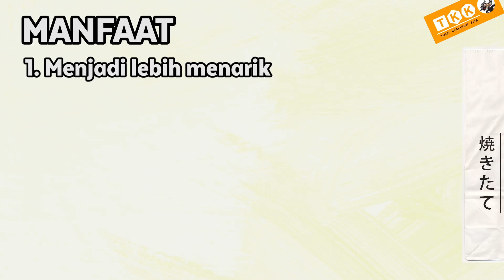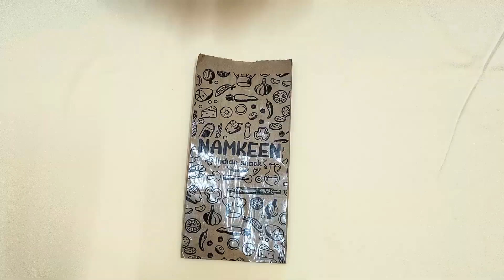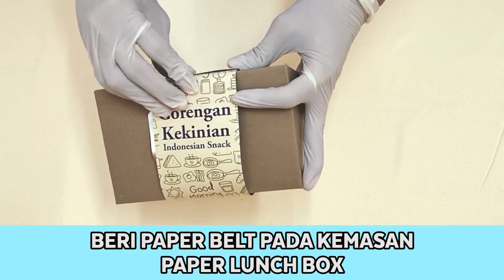REVIEW KEMASAN GORENGAN - KEMASAN UNIK UNTUK GORENGAN!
Pada video kali ini, kita akan membahas mengenai kemasan Gorengan dari salah satu penjual di Surabaya. Kemasan gorengan ini memiliki beberapa kekurangan yang harus diketahui oleh pelaku UMKM. Namun, terdapat juga saran dari kami agar masyarakat lebih teredukasi mengenai pemilihan kemasan yang dapat meningkatkan penjualan. Pemilihan kemasan yang tepat, tentu dapat menarik perhatian konsumen serta meningkatkan omzet penjualan para pelaku UMKM.
Penasaran dengan keseruannya ? Yuk ikutin terus!

Klik tombol LONCENG dibawah juga ya!
Follow Kita Ya!
Facebook & Instagram : Toko Kemasan Kita
List Music :
01 Cinematic by Aylex